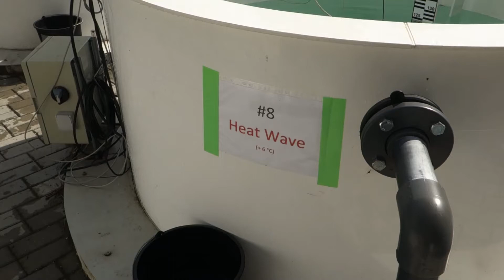Hőhullám kísérlet balatoni planktonközösségekkel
Hőhullámok és melegedés hatásának vizsgálata